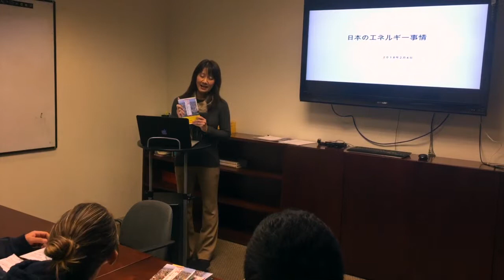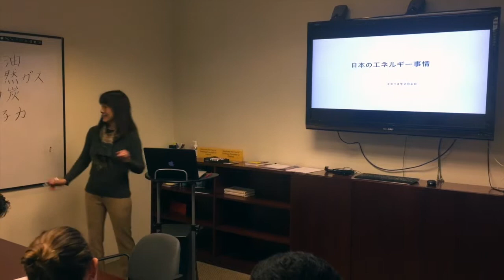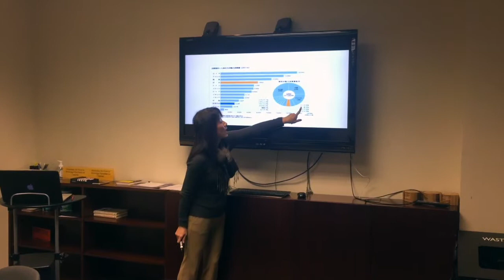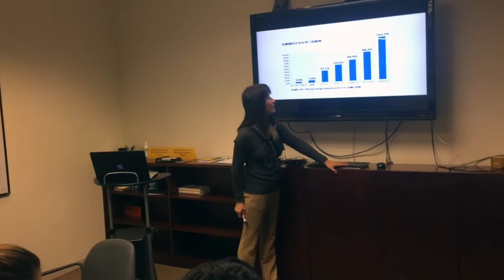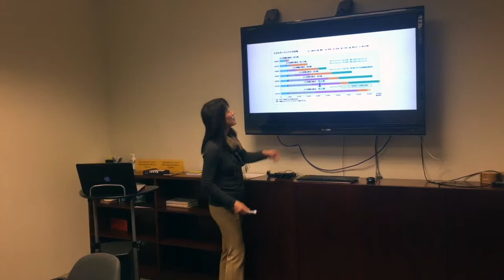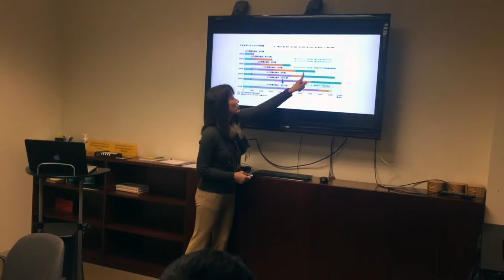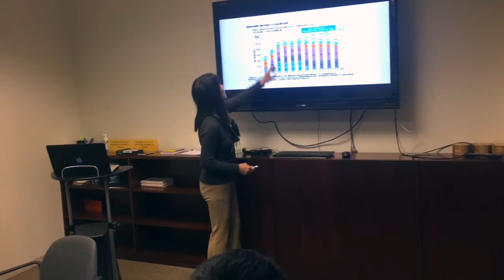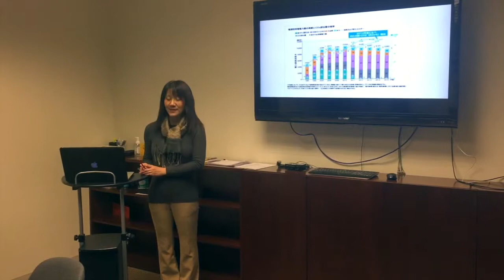Junko's Japanese Class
Teaching Demo